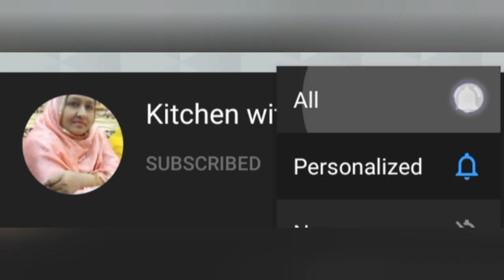Easy and Quick Mazedar Fish Fry Recipe | Masala Dar Fish Fry Recipe| New Way Fish Fry Recipe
Hello everyone I hope you all enjoy my videos and plz subscribe my channel if you didn't subscribe it yet... Please support me and encourage me than I will do my all efforts on my videos .. Stay connected and stay tuned with me for more delicious recipes

Ingredients:-
1kg fish
3 tbsp Garlic paste
2 tsp Red chili powder
1 tsp Salt (according to your taste)
and Mix very well and then fry all fishes